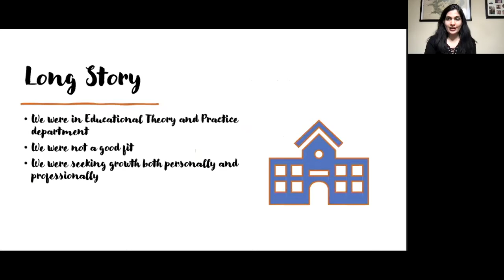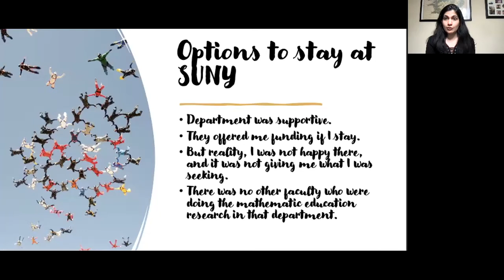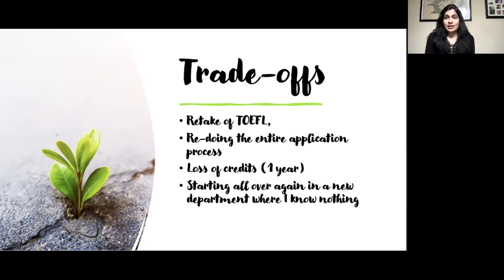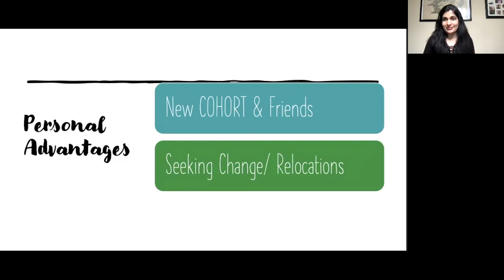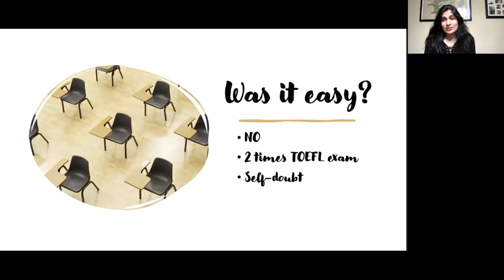PhD Transfer: Education to Information Studies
In this video, I shared my journey of PhD transfer from Education to iSchool.
From New York to Maryland.
Message for viewers: Don't resist change. Embrace it